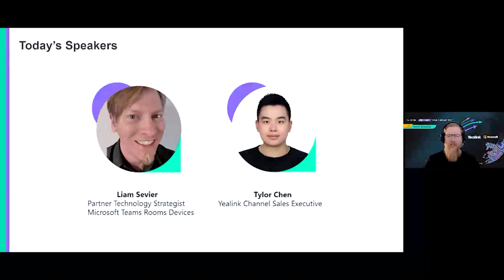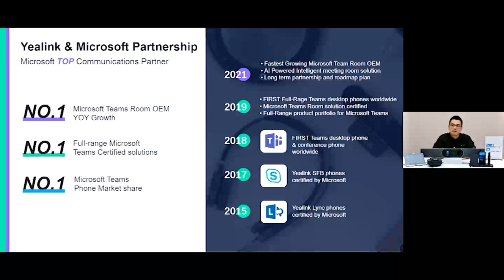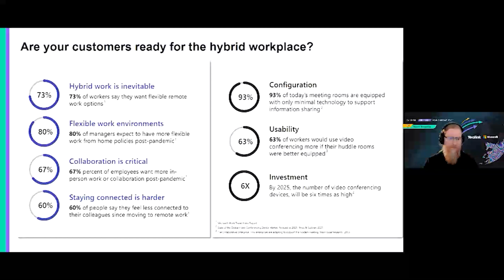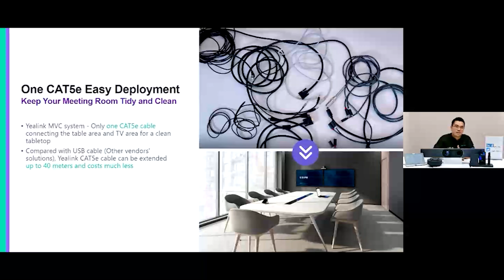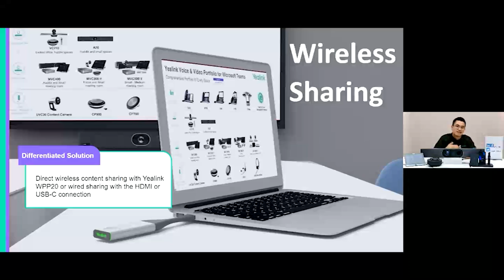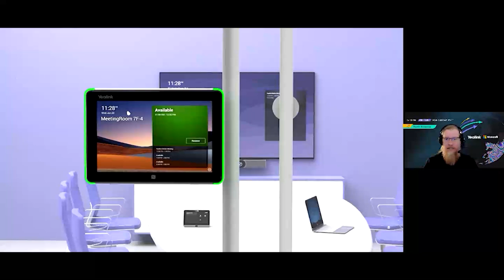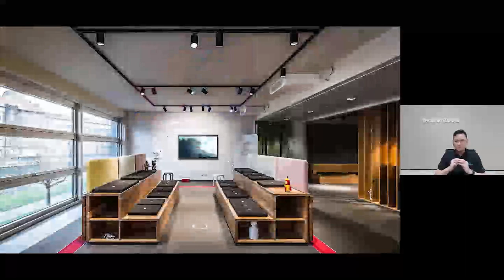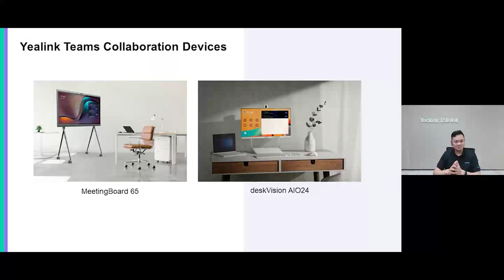How to enhance hybrid Team work with Yealink solutions | OD458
Companies and their employees are having to adapt themselves to a new style of work. Hybrid work is upon us. Yealink is eager to ensure that all work teams have a productive meeting experience, regardless of location. Come listen to Yealink & Microsoft experts discussing the trend of communication & collaboration under the hybrid phase and explore equitable Teams meeting with Yealink device solutions.